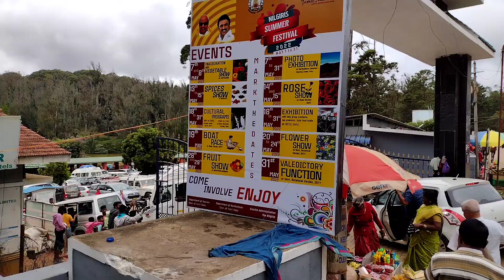Ooty Main City | Ooty Trip | Udhagamandalam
Ooty Main Road Udhagamandalam are beautiful place.

In which month Ooty is best?

Though Ooty has good climate all year round, the best time to visit Ooty is in the summer months between March and June. The day time temperatures creep up and the air is less misty as compared to the winter and monsoon seasons. Also, the roads are easier and safer to drive on during this time.22-Aug-2018

Is 2 day enough for Ooty?

Ooty has ample sightseeing spots to be explored and its is not viable to visit all the places in two days, so we have designed Two Days Ooty Tour packages that proffers insights into Ooty's enchanting landscapes covering the most compelling attractions of the majestic town.

Who is the state of Ooty?

Tamil Nadu state

Udhagamandalam, also spelled Uthagamandalam, formerly Ootacamund, also called Ooty, town, western Tamil Nadu state, southern India.21-Jul-2022

Does Ooty have snowfall?

Expect mercury to fluctuate between 5°C and 23°C. Being a hill station, Ooty experiences extreme cold; however, it never snows here

What is famous in Ooty to buy?

Aromatic Oils:

Ooty is known to produce the best aromatic essential oils in India. Some of them are eucalyptus, citronella and camphor. Since Eucalyptus forests are there in abundance here, the oil is extracted from them distilled locally, hence the oil can be purchased at reasonable rates.16-Aug-2018

Why is Ooty cold?

Since Ooty is situated on higher altitudes, by the time this air reaches there it has become very much cool and pleasant. This is the main scientific reason behind the low temperature in hill stations like Ooty.06-Mar-2013

What is the old name of Ooty?

It was first discovered during the British rule, by the collector of coimbatore called john Sullivan in the year 1817. The name udagamandalam is derived from the word “ottakkalmandu” which means “A village of a single stone” in Tamil language. But, afterwards people used to call this place as ooty in short form.